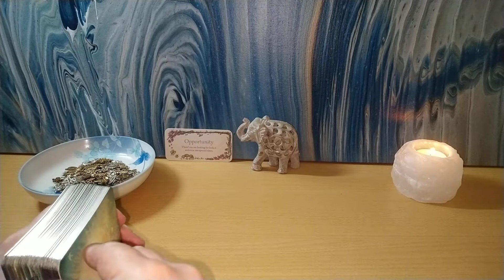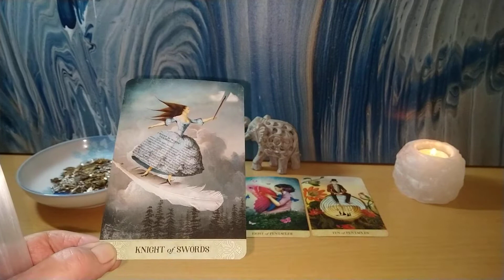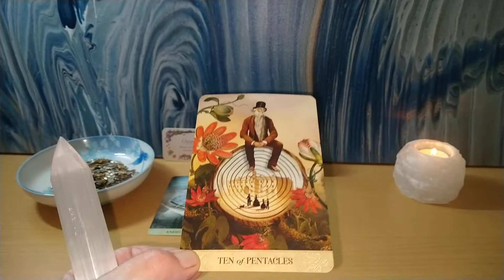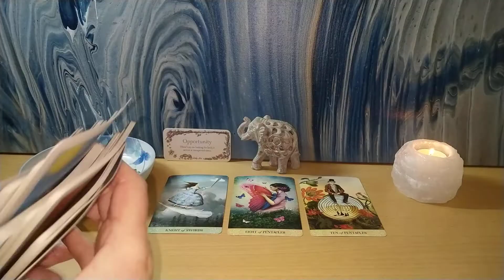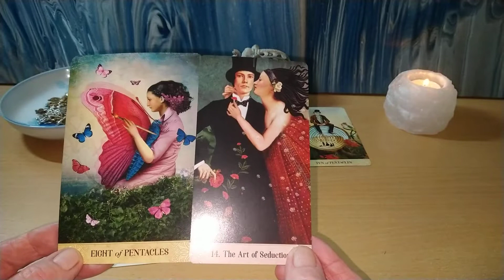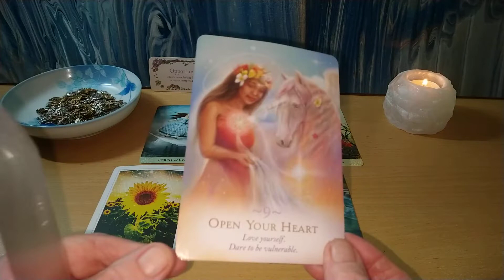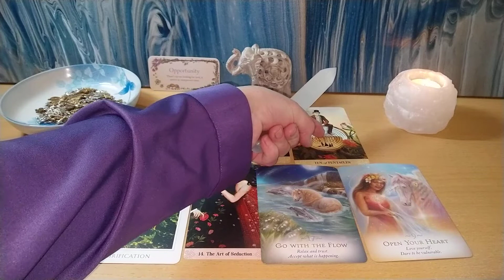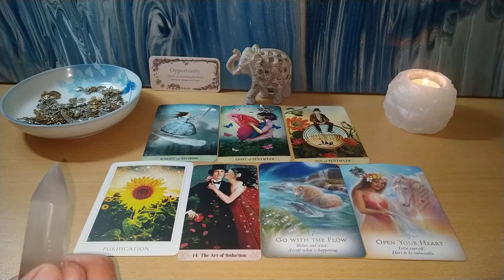Daily Tarot 26th January 2022 🎨✒️🌳Unwavering devotion and dedication to Life🌳✒️🎨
Wings of a Dove by Madness
Or you can send me a gift from my wish list